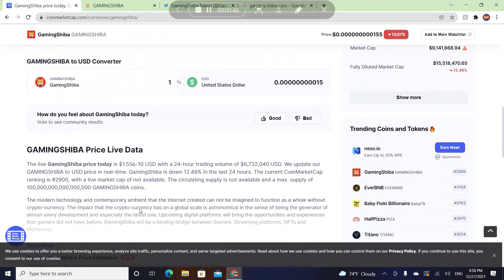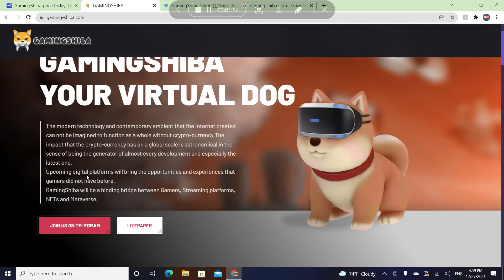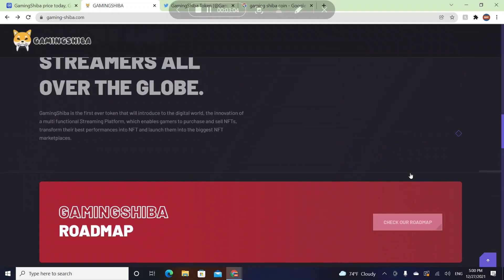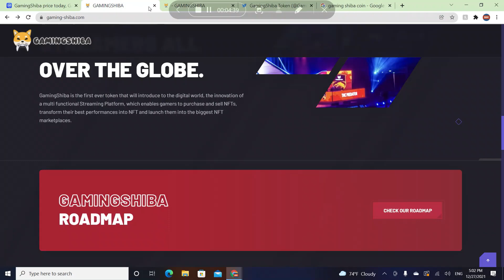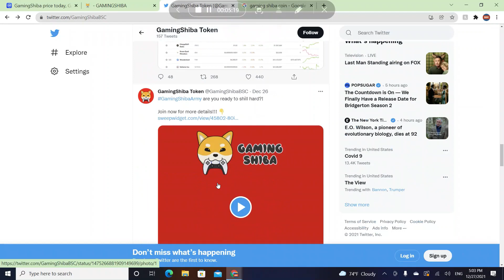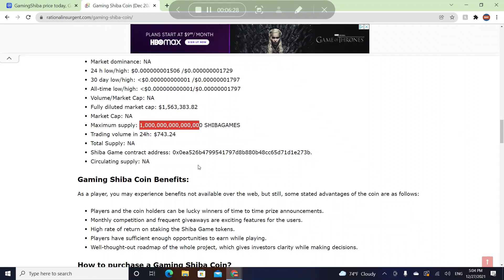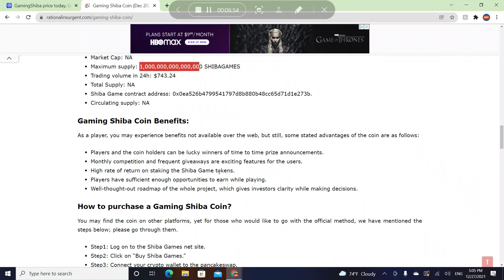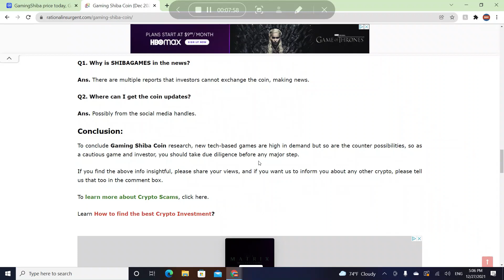GamingShiba Token Review and Future Analysis!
Hello guys! this is my video and In this video I am talking about the Gaming Shiba coin in the most trending coins in the coinbase.

DatoCryptoTV